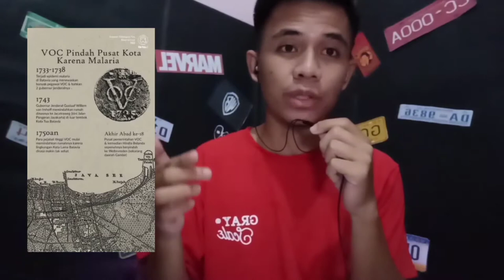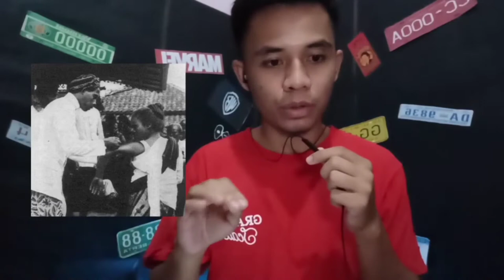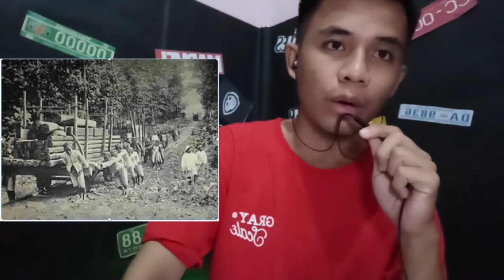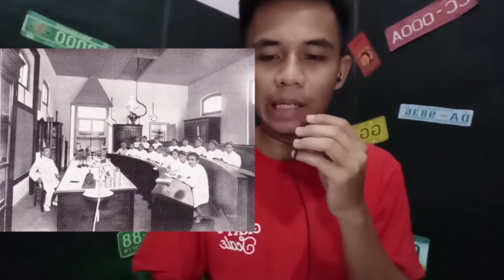SEJARAH KESEHATAN PADA MASA HINDIA BELANDA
Dalam video ini menjelaskan tentang sejarah perkembangan ilmu kesehatan di indonesia, tidak semua tapi dapat mewakili beberapa hal-hal penting, terima kasih yang sudah menonton